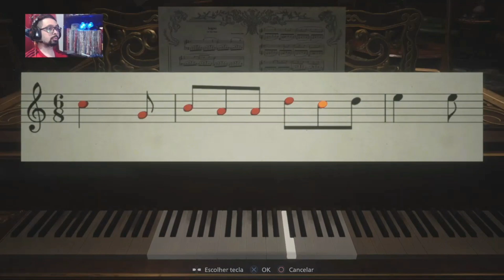RESIDENT EVIL VILLAGE - Todos nós amamos a Daniela | VILAREJO DAS SOMBRAS #06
🔴🔴🔴 SEJA BEM VINDO AO CANAL E ESPERAMOS QUE POSSA CURTIR O VÍDEO! 🔴🔴🔴

Descobrimos que a Rose não está no castelo, mas antes que pudéssemos fugir, corremos por nossas vidas para escapar da Lady Dimitrescu. Enquanto fugíamos, encontramos a feroz Cassandra, que após um difícil embate, demos fim a sua caçada.

GAMEPLAY Dublada e Legendada em PT-BR,
Feita na dificuldade VILAREJO DAS SOMBRAS,
New Game, SEM armas bônus e SEM munição infinita!
OBS: O áudio está esquisito em algumas partes devido a um bug de captura da câmera do PS4, pois as gravações são feitas direto do console!

🔥 Novo por aqui? Se Inscreva para ajudar o canal a crescer, deixe aquele LIKE pra ajudar, COMENTE abaixo e nos dê seu Feedback para que possamos sempre melhorar e COMPARTILHE com os amigos para que possamos alcançar o tão sonhado 10k! 🔥

💻 COLABORADORES 💻
Perfil do Twitter da Laís, nossa criadora e editora dessa belíssima Thumb:

Perfil do Instagram do Lucas, nosso editor que tornou possível o projeto com vídeos:

Deseja um STORY Animado no INSTAGRAM bem maneiro e bem trabalhado pra ajudar divulgar seus vídeos ou sua empresa? ENTÃO Siga no Instagram caso deseje alavancar seu negócio e divulgar com estilo nossa amiga:

Para quem curte Romance/Drama e livros de época, tenho certeza que irá curtir o livro que uma grande amiga minha escreveu. Se passa em São Paulo, anos 60. Grandes emoções, muitas lágrimas e o coração quentinho na leitura! Dá uma conferida na página abaixo:

✅ SEJA MEMBRO:
Caso goste e queira apoiar o meu trabalho o Membro
tem o custo mínimo de R$1,99 Por mês!

Lives na Twitch: LucasInnocencio
Página do Facebook: LucasInnocencioST